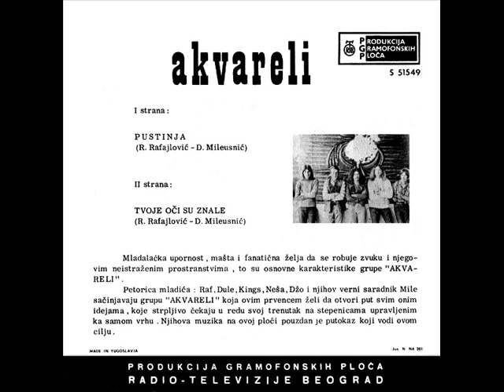TVOJE OČI SU ZNALE - AKVARELI (1971)